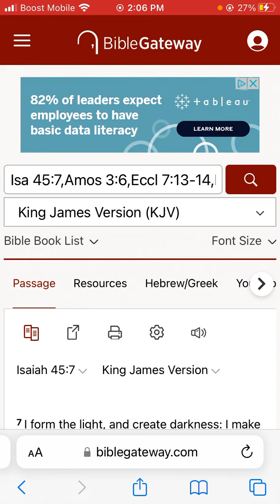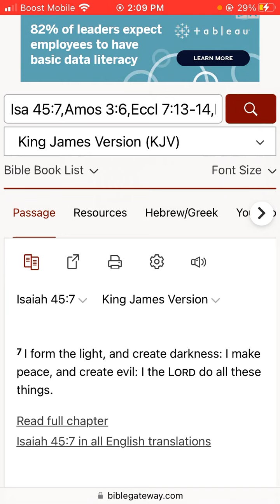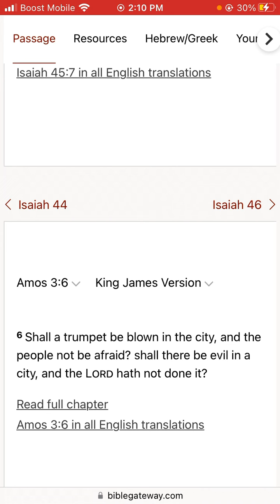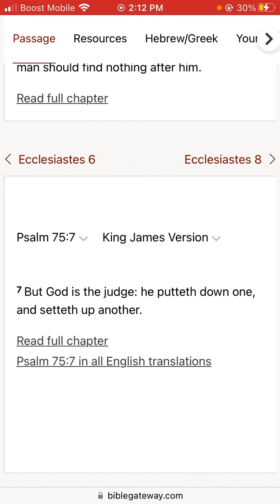form the light, and create darkness: I make peace, and create evil: I the Lord do all these things.